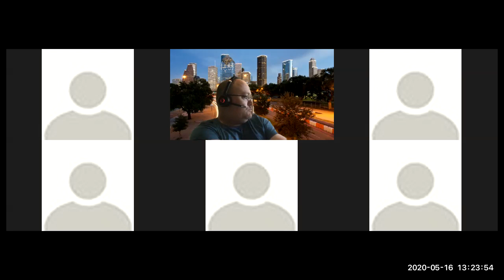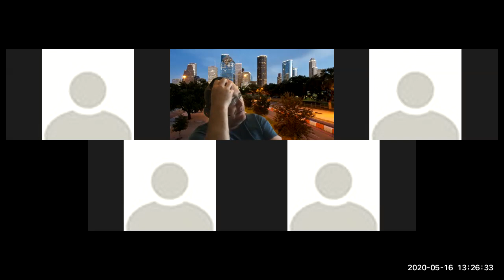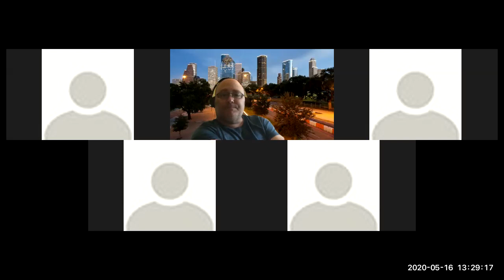Stephan Kinsella Libertarianism Zoom Q&A AMA Coronvirus edition - #2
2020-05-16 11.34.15 Stephan Kinsella Libertarianism Zoom Q&A AMA Coronvirus edition - #2